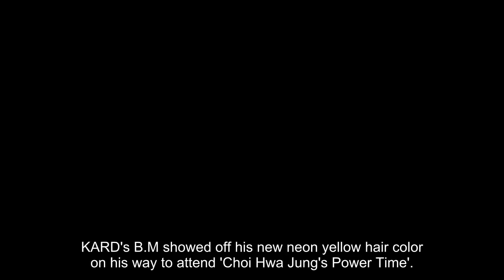KARD's B.M. shows off his new neon yellow hair color on his way to attend 'Choi Hwa Jung's Power Tim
KARD's B.M showed off his new neon yellow hair color on his way to attend 'Choi Hwa Jung's Power Time'.

On May 30 KST, KARD's B.M was seen attending the SBS radio program 'Choi Hwa Jung's Power Time' as a guest. Here, what caught many by surprise was B.M's bright, neon-yellow hair color that seemed to be new.

Take a look at B.M's photos below!